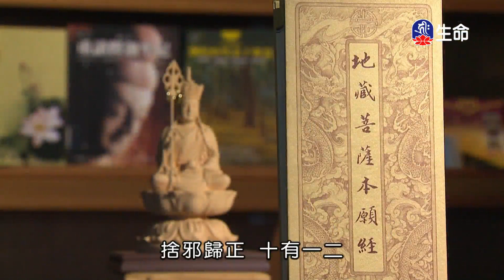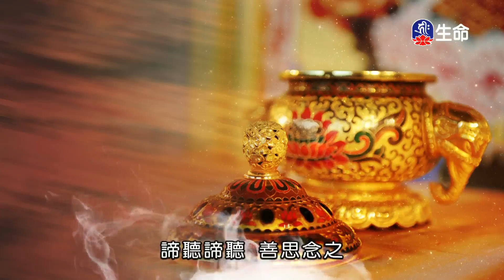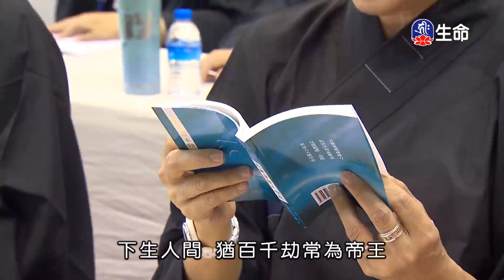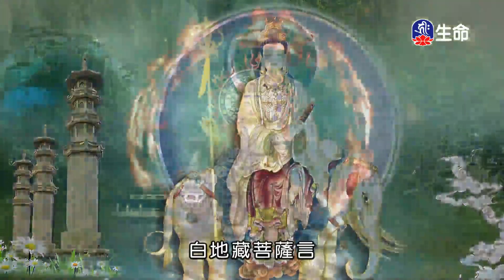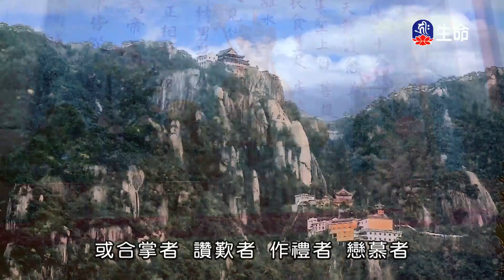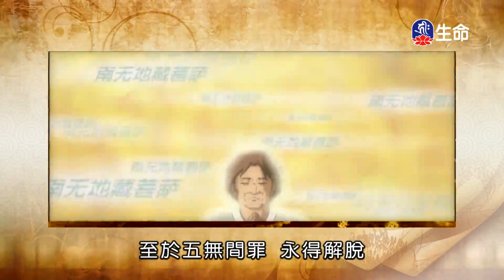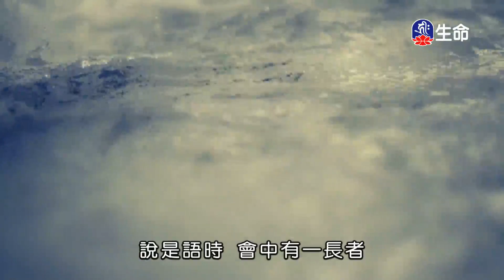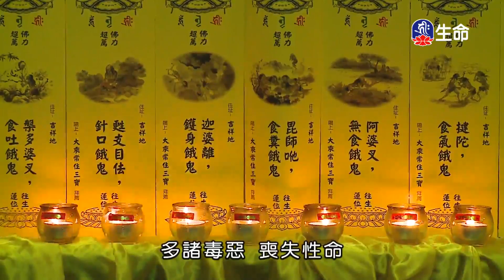晚課_(lifetv_20201128_16：00)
晚課。